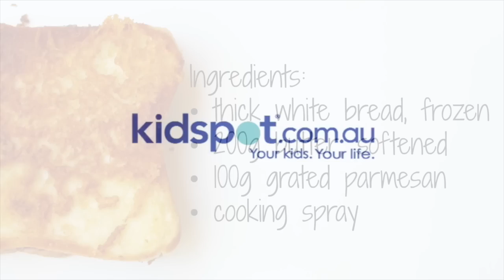How to make homemade Sizzlers cheese toast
This toast is just like the one you get at Sizzler but its made by you. Make a whole bunch and keep them in the freezer to serve up with soup.

Ingredients:

    6 x 2cm thick slices white bread, frozen
    200g butter, softened
    100g grated parmesan cheese
    cooking spray

Method:

    In a bowl mix the butter and parmesan cheese together until smooth and well combined.
    Spread a thick coating of the butter mixture on the bread (one side only).
    Return to the freezer.
    Heat a frying pan to medium heat and spray with cooking spray. Put the cheese toast into the pan, butter side down and cook until the bread on the top side is defrosted and the face side is golden.

    These slabs of bread have to be really thick so I suggest that you buy a block loaf and cut your own slices.
    You will need to places sheets of baking paper between layers of bread in the fridge so they don’t stick together.
    I used the processed powdery type grated parmesan cheese that you find with the pasta sauces at the supermarket.
    Freezing the bread initially and then re-freezing it before cooking is an essential part of making sure this cheesy bread tastes authentic. If you skip either step the bread may burn and the end product won’t work.
    I used a non-stick pan for this recipe. If you oil the pan with anything other than a neutral flavoured cooking spray it will affect the taste.
    This is lovely served with warming soup, like simple pumpkin or chicken and corn soup.
    If your family are fans of this toast, introduce them to French toast. Soaked in egg, it's another pan-fried bread that kids love.
    For a sweet pan-fried bread treat, check out this indulgent recipe for banana and Nutella fried sandwich.
    If you want to be adventurous, you could make your own bread for these. Or you could try this bread recipe in your slow cooker.
    If you have any parmesan cheese leftover from this recipe, use it up in tasty pesto and parmesan muffins.
    Family love the cheesy toast? Also try homemade cheese and bacon rolls which taste just like the ones you buy from the bakery.
    This recipe was created by Jennifer Cheung for Kidspot, Australia’s best recipe finder.

Be sure to visit the Kidspot Kitchen website for great food ideas, easy dinner recipes, cooking for kids, yummy cakes and sweet treats